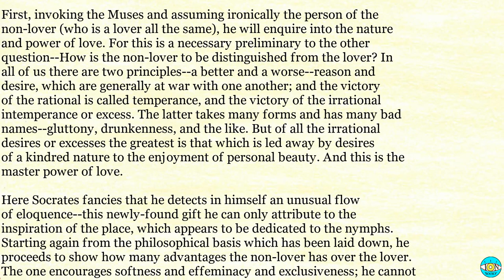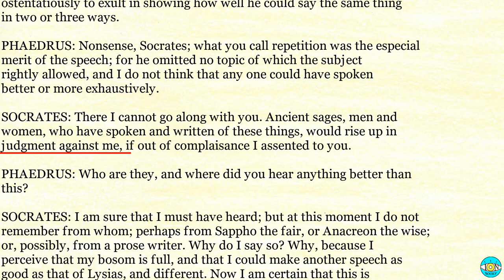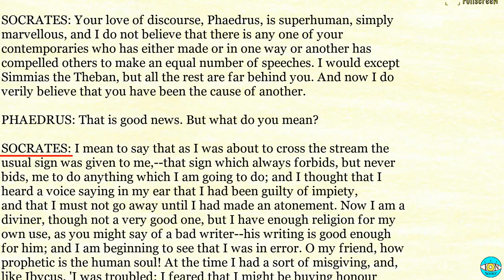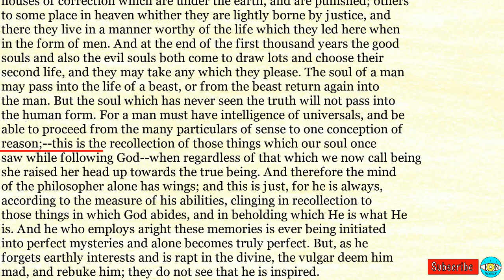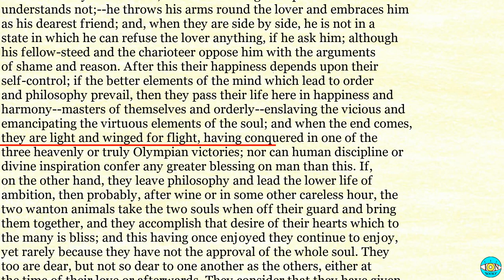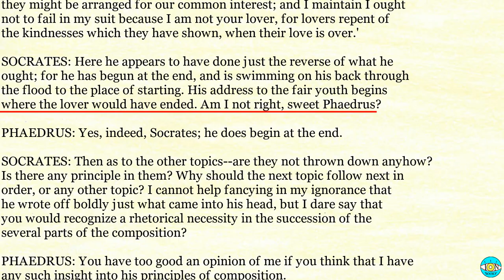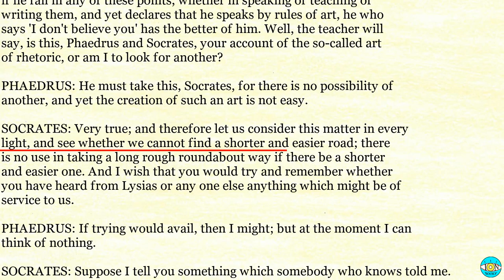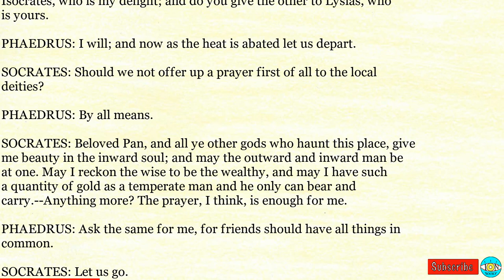Phaedrus - Videobook 🎧 Audiobook with Scrolling Text 📖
Phaedrus by Plato

Timestamps:

0:00 - PHAEDRUS
3:33 - Part II
18:35 - Part III
34:56 - Part IV
50:39 - Part V
01:04:19 - Part VI
01:23:42 - Part VII
01:46:54 - Part VIII
02:06:14 - Part IX
02:18:29 - Part X
02:37:12 - Part XI
02:50:56 - Part XII
03:01:58 - Part XIII
03:13:53 - Part XIV